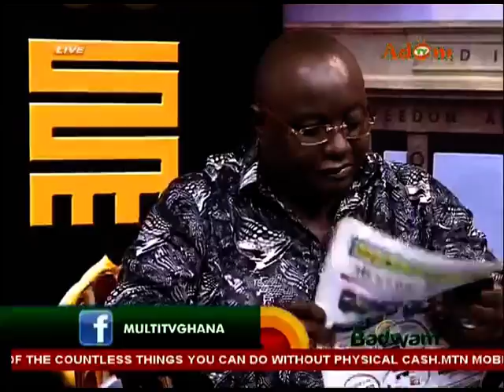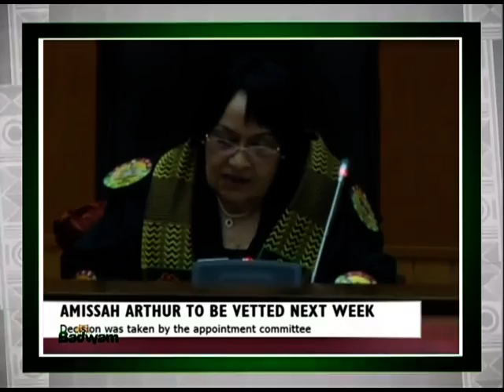Badwam Newspaper Review on Adom TV(02-08-2012)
Badwam Newspaper Review in Akan on Adom TV(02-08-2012)